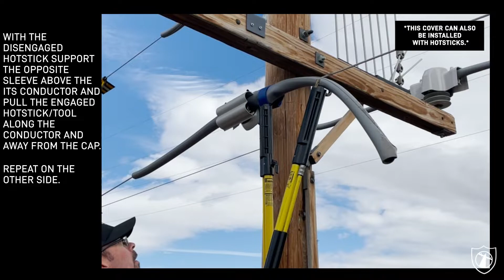CC STFLEX CF 100 x Hotsticks Installation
We demo how to install our Side Tie Flexible Insulator covers with hotsticks.